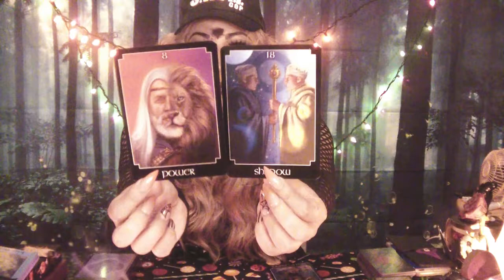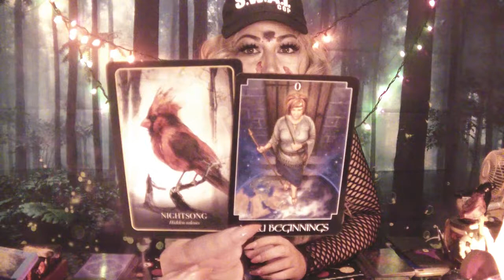👻🎃LEO👻🎃 Weekly October 8-14 Messages